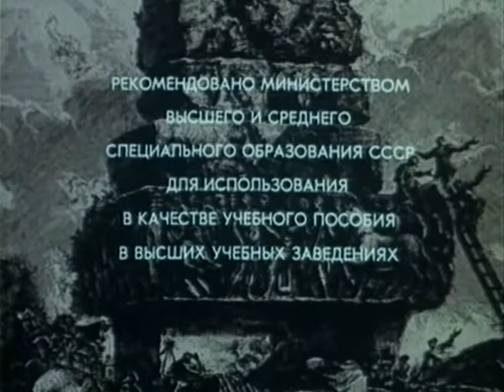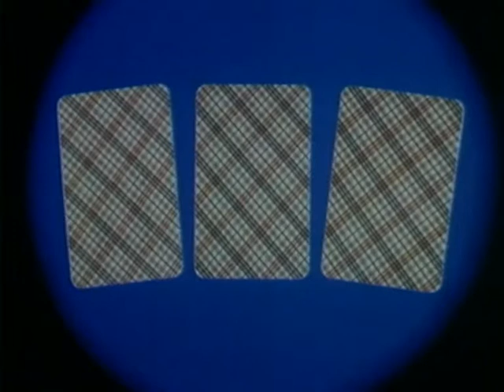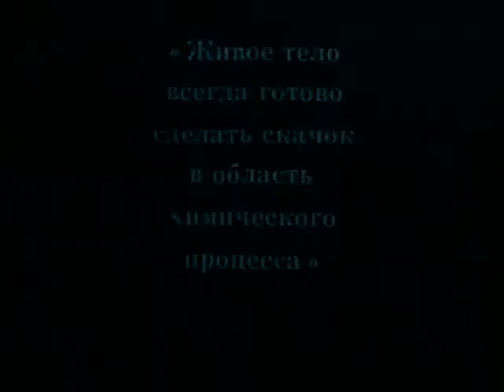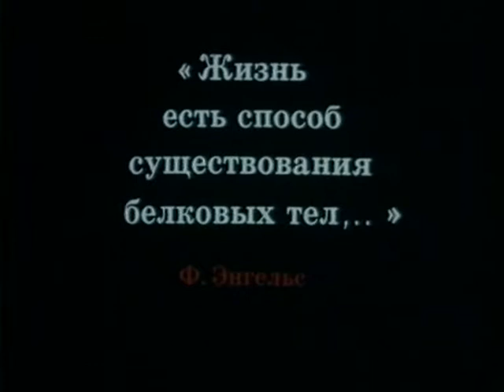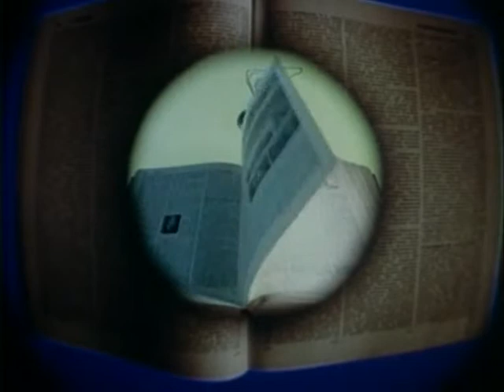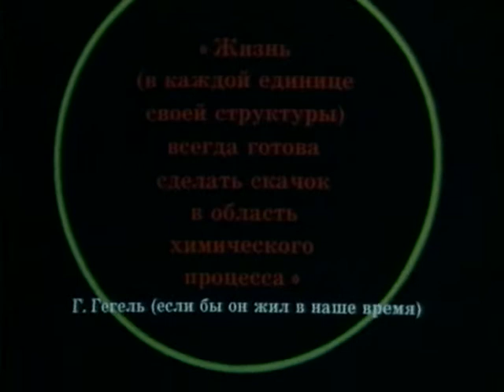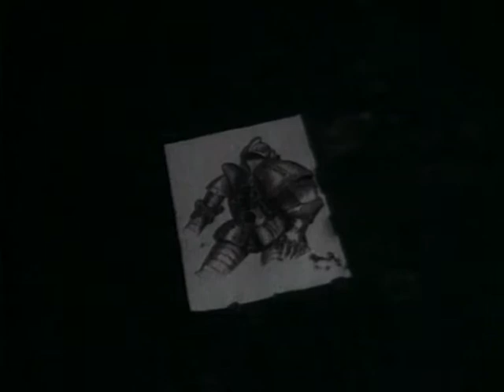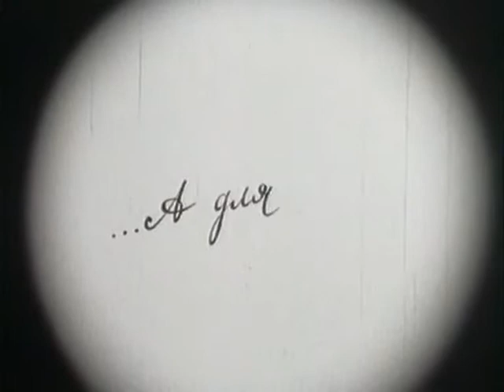V. Kobrin - Matter Transport Through Biological Membranes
Владимир Кобрин - Транспорт веществ через биологические мембраны 1987

That is again me interpreting flicks merely for the sake of the protein body.

«§ 250.
The individuality of the body is the negative unity of the concept, which is not self-positing simply as an immediate entity and an unmoved generality, but only in the mediation of the process. The body is therefore a product, and its shape a presupposition, for which the end that it will ultimately achieve is also presupposed. The particularisation of the body, however, does not stop at either mere inert diversity or the opposition between different attributes and their tension within the body's pure selfhood. Rather, since the particular attributes are only the reality of this simple concept, the body of their soul, of light, the entire corporeality moves into tension and the process which is the development of the individual body, a process of isolation; — the chemical process.»